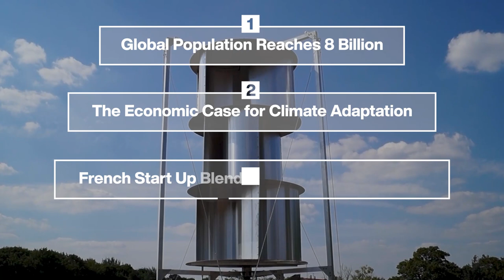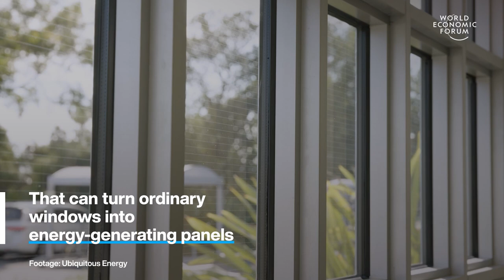Global Population Reaches 8 Billion & Lab Grown Blood | WEF | Top Stories of the Week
0:15 Global Population Reaches 8 Billion - That’s 8 times more humans than existed in 1800. Even so, the world’s population is growing at its slowest rate since 1950 due to a declining global fertility rate. Today there are an average of 2.3 births per woman. In 1950 it was 5. The world’s population is projected to peak at 10.4 billion by 2080.

1:49 The Economic Case for Climate Adaption - Climate adaptation means preparing our ecological, social and economic systems so they can cope with the future impacts of climate change. Heatwaves, storms, wildfires: the costs of climate change are already mounting but so far only 20% of climate finance has gone towards adaptation.

3:44 French Start Up Blends Wind and Solar Energy - Unéole’s energy system combines a photovoltaic rooftop panel with 2 compact wind turbines, generating 40% more energy than an ordinary rooftop panel. Solar panels work best in strong sunlight but Unéole’s units generate power when it’s overcast or during winter and can turn through the night to ensure a steady flow of power. The turbines are silent, so they don’t disturb building occupants and they’re built from mostly recycled aluminium and steel.

4:54 Lab Grown Blood Used in World First - UK scientists have transfused lab-grown blood into humans for the first time. It could revolutionize treatment for people with rare blood types, especially those who need regular transfusions. Two people were injected with 1-2 teaspoons of the synthetic blood to see how how their bodies respond. So far, so good – the trial participants are fit and healthy with no reported side effects.